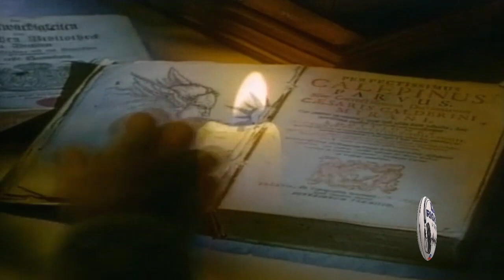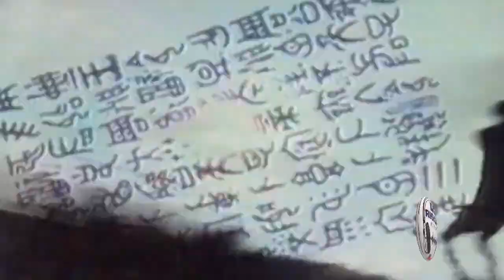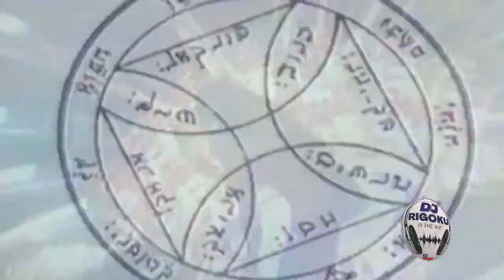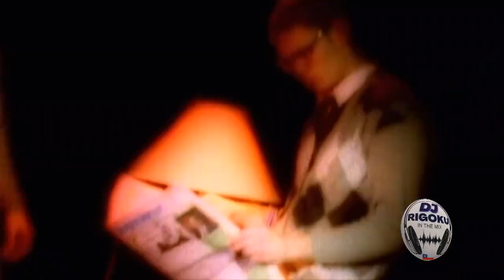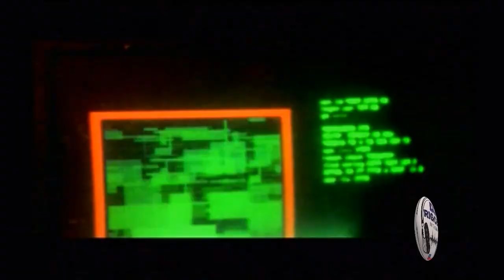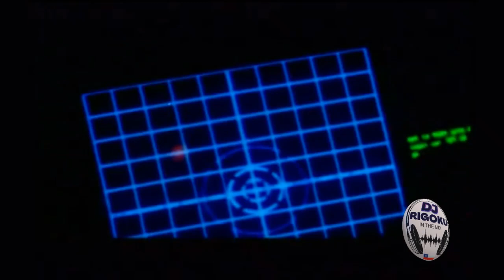VIDEO MIX EURODANCE 90s (EXTENDED VERSIÓN)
DJ RIGOKU. NO POSEE LOS DERECHOS DE ESTAS CANCIONES Y NO ESTA A LA VENTA. SOLO PARA USO PROMOCIONAL. SI TIENES LOS DERECHOS DE ESTAS CANCIONES , CONTACTANOS DIRECTAMENTE ANTES DE HACER CUALQUIER COSA , O SOLICIELO DIRECTAMENTE . ENVIEME UN CORREO ELECTRONICO.